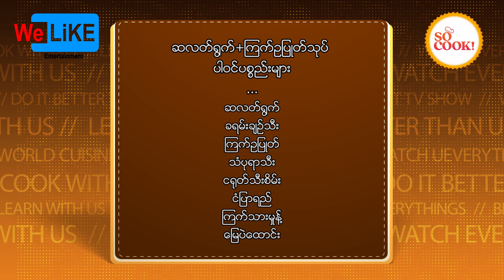ဆလတ်ရွက်+ကြက်ဥပြုတ်သုပ် -So Cook